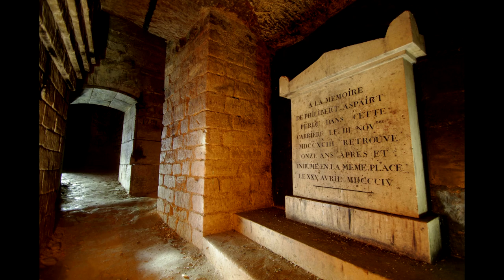TOP PLACES IN THE WORLD FOR PARANORMAL ACTIVITY! Best Ghost Stories!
Explore the top places in the world for paranormal activity! Discover what kind of creepy paranormal activity is said to lurk in 5 of the most haunted places in the world.

FRIDAY NIGHT GHOST FRIGHTS are spooky, creepy ghost stories from Haunted Road Media -- true paranormal and supernatural encounters, real storytime tales from personal experiences, paranormal investigations, and haunted history!

These five creepiest places on earth include (spoilers):

Paris Catacombs
Ohio State Reformatory, including an EVP recording
Poveglia Island
Corvin Castle, aka Vlad the Impaler's/Dracula's Castle
Edinburgh Castle